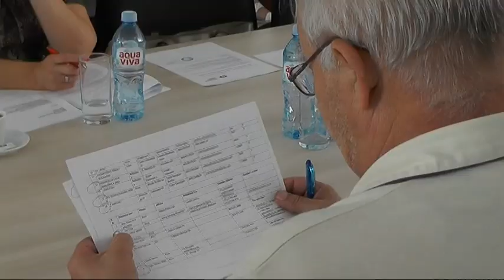OSNIVANJE ODBORA UDRUŽENJA ZA INDUSTRIJU TEKSTILA, KOŽE, ODEĆE I OBUĆE 05092018 x264